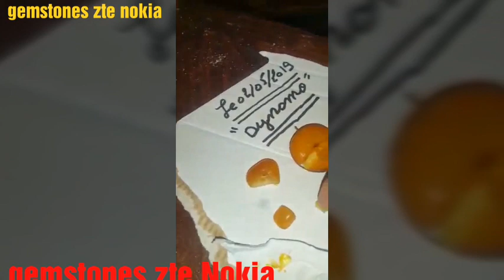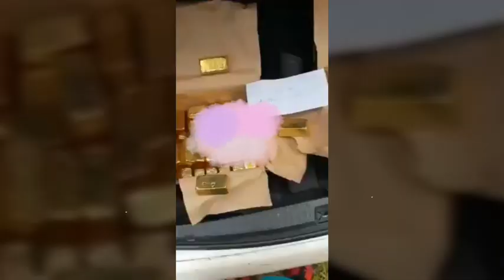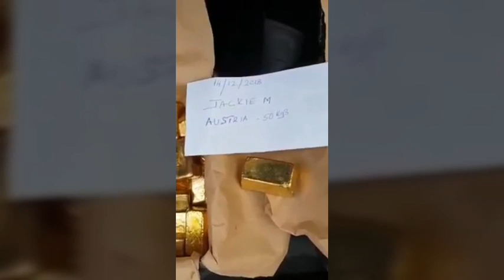اللوبان الدكر واللوبان الخارق العمودي وطريقة إستنزال المال والذهب والزئبق اﻻحمر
الياقوت أو مايسمى بالبيض المضيئ بالليل كنوز ودفائن الوطن العربي
رق الغزال وطريقة الإستنزال مباشرة الترونسفير والتحويل الياقوت او البيض المضيئ بالليل
,دفائن وكنوز في الاردن,,دفائن وكنوز في فلسطين,,دفائن وكنوز القدماء,
,دفائن وكنوز المغرب,,دفائن وكنوز الاردن,
,دفائن وكنوز اليمن,,دفائن وكنوز يهوديه,,دفائن وكنوز يافع,
,كنوز ودفائن الوطن,,كنوز ودفائن,,دفائن وكنوزمصر,,دفائن وكنوز جمال مصطفى,دفائن وكنوز في مكة,منتدى دفائن وكنوز,منتديات دفائن وكنوز الجزيرة
,دفائن وكنوز ليبيا,دفائن وكنوز في ليبيا,دفائن وكنوز كنعانية,كتاب دفائن وكنوز,دفائن وكنوز قبور,قناة دفائن وكنوز,قصص دفائن وكنوز,دفائن وكنوز في السعودية
,دفائن وكنوز في الجزائر,دفائن وكنوز في اليونان دفائن وكنوز عثماني,دفائن وكنوز عثمانيه علامات دفائن وكنوزدفائن وكنوز شمال افريقيادفائن وكنوز رومانيةرق الغزال وطريقة الإستنزال مباشرة الترونسفير والتحويل الياقوت او البيض المضيئ بالليل
,الياقوته,الياقوتة الزرقاء,لياقوته قيا,الياقوته المخواه,الياقوته انستقرام,الياقوته العجيبه من كتاب(الف ليله وليله),الياقوته للازياء